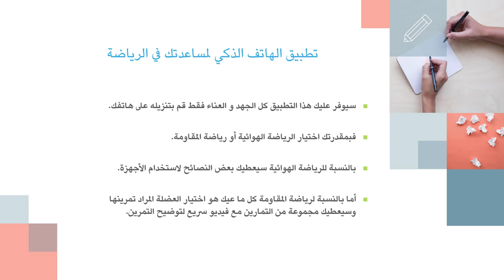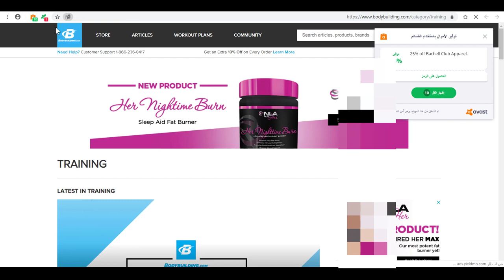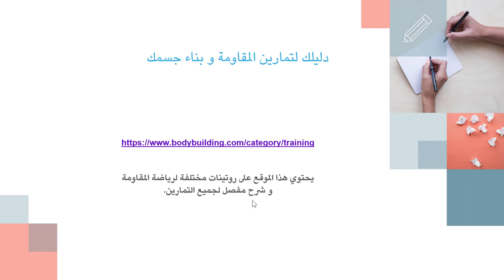كيف تخسر وزنك بذكاء | 19 | برنامج تمارين المقاومة